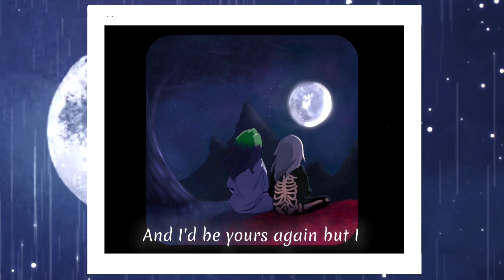Billie Eilish - my future [Lyric Video]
this is a lyric video for the song Billie Eilish - my future.

video style - remake from billie eilish channel (happier than ever - lyric videos)

I really hope for your asset, so that it doesn’t happen that I’m doing this in vain